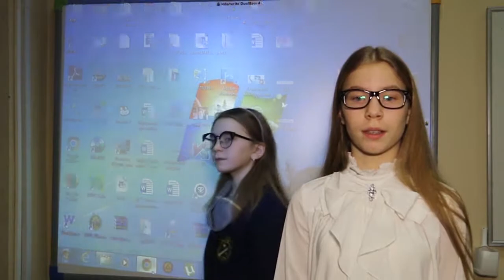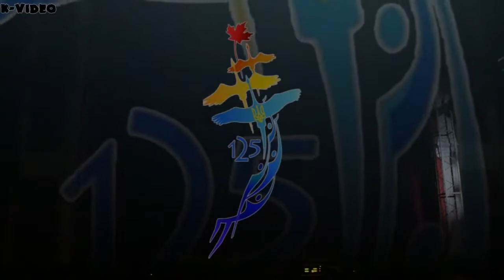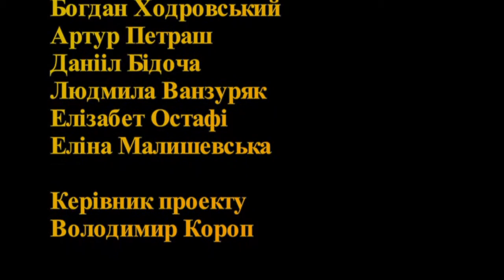Калейдоскоп №73 Останній дзвоник Завершення сезону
Студия "k-video" работает в сфере музыкальной культуры (классическая хоровая и симфоническая музыка) в сфере образования и здорового образа жизни. Видео только позитивное.